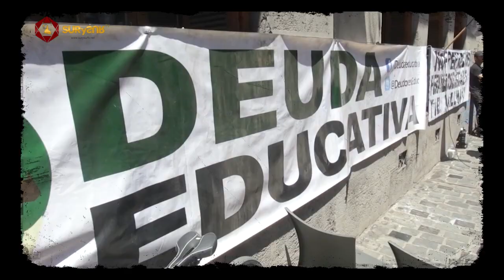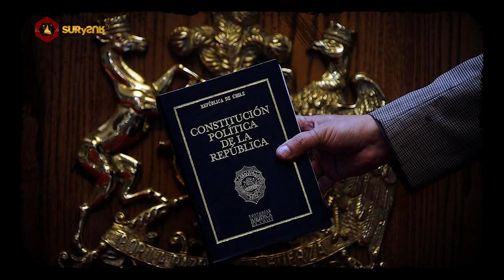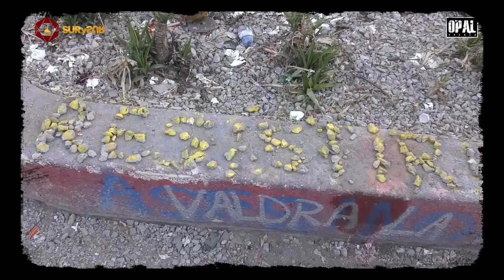Chile: fin de su democracia liberal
Anomia, autoritarismo y pérdida gradual y persistente de derechos civiles. A la represión desatada y permanente se le suma en Chile la persecución de activistas y dirigentes sociales, proyectos de ley para limitar el derecho a reunión, acusaciones con cargos falsos, fallos sesgados, noticias insidiosas, críticas infundadas y ofensas a líderes sociales levantadas por los grandes medios. Un clima de polarización que no ofrece salida.
Una clase atrincherada en la defensa del modelo de mercado y sus privilegios y una población por tantos años y generaciones humillada, denigrada y desesperada, en los límites de su paciencia.
Es el fin de esta democracia liberal.

Visita: surysurtv.net